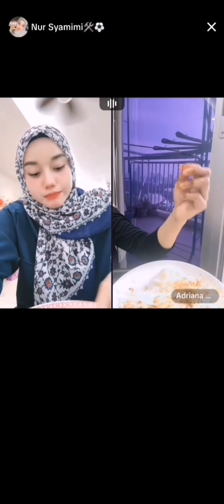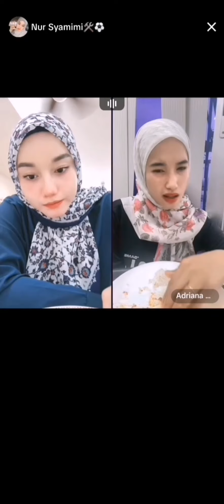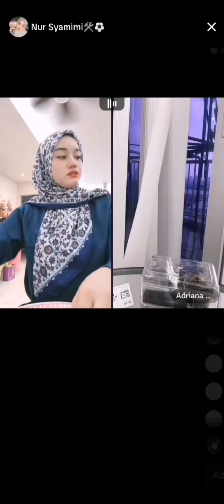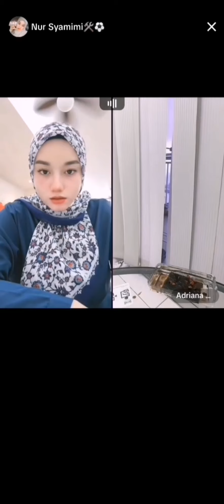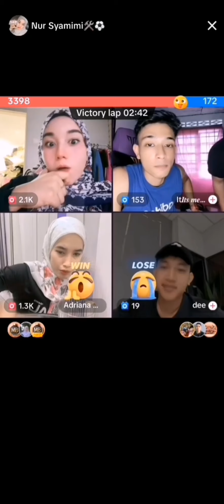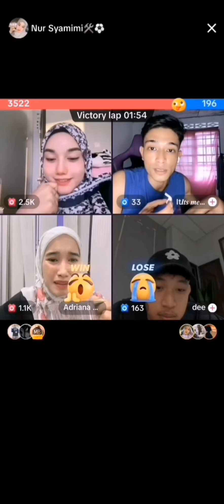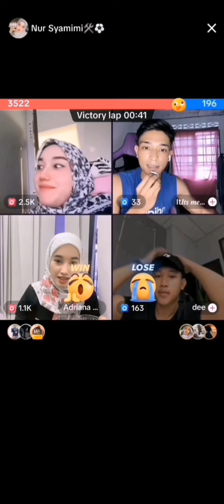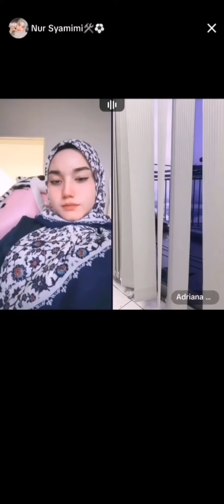23.4.2024 Live Mimi.. Part 1 (4:01pm)